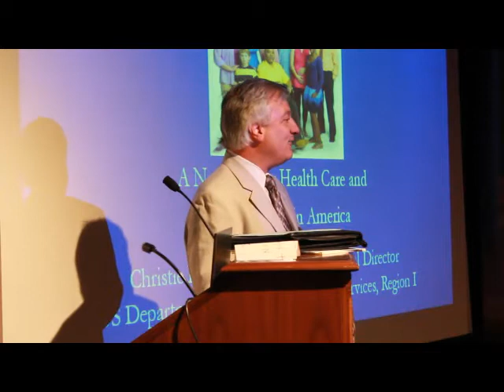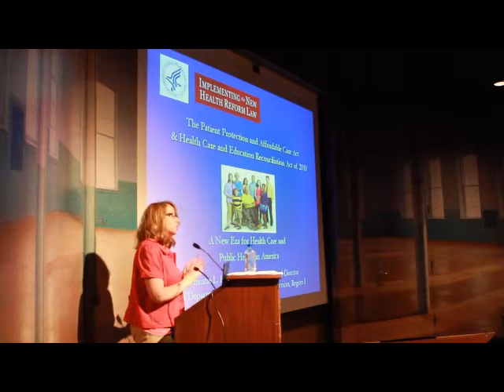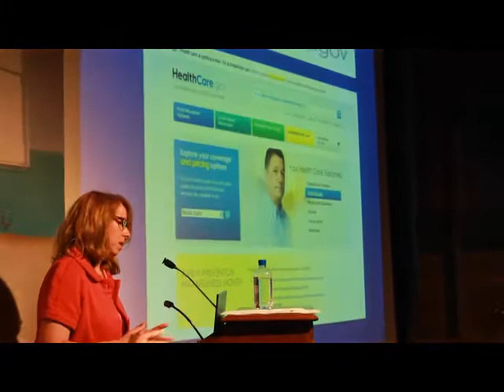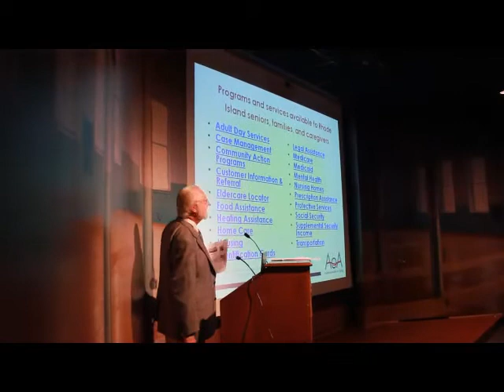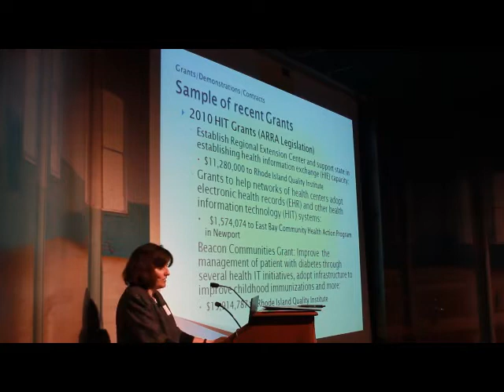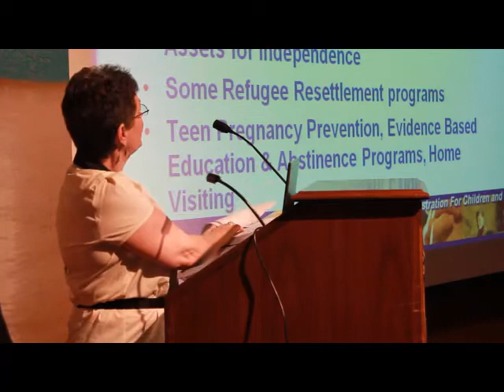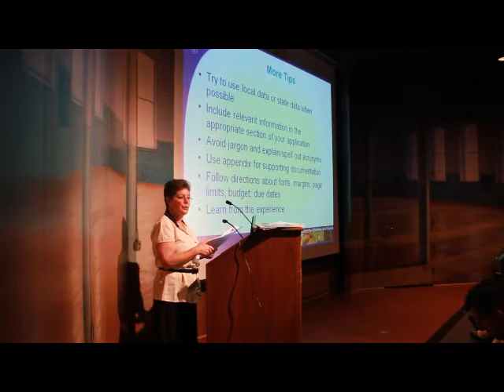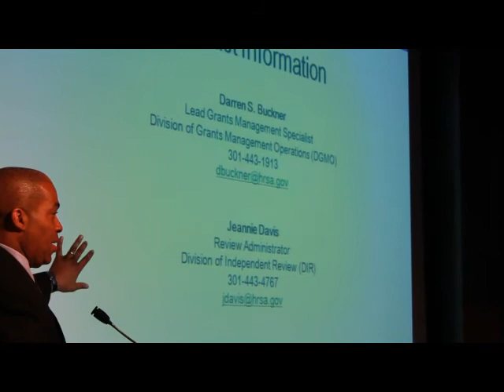Congressman David Cicilline's Federal Grants Workshop Series (RI)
Congressman Cicilline hosts the first in a series of Federal Grants Workshops on funding opportunities through the U.S. Department of Health and Human Services.